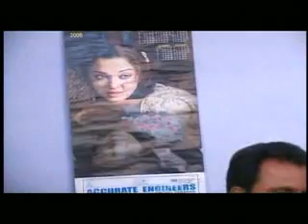Rovan Tuti Hain Garib Ke By Bharat Sharma Vyas Bhojpuri Song From Dilli Wali Dulhin.flv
A very nice bhojpuri song by bharat sharma vyas from his latest album Dilli Wali Dulhin Uploaded by RAVI